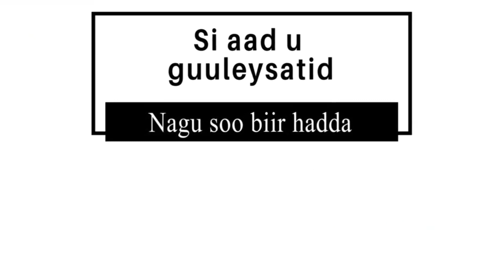2/3: Munaasabada daahfurka Jamhuuriya Incubation Center (JIC)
🚀  KU SAABSAN BRAVO GROUP & SOMVATO INSTITUTE:

BRAVO waa shirkada gaar loo leeyahay oo bixisa adeegyada latalinta shirkadaha iyo shaqsiyaadka, tababarada lagu kobcinayo xirfadaha iyo koorsooyin ONLINE ah.

SOMVATO INSTITUTE waa machad ah ee aad ka heli kartid koorsooyin loo diyaariyay si heer sare ah oo taabanaya ganacsigaaga iyo hormarinta naftaada.